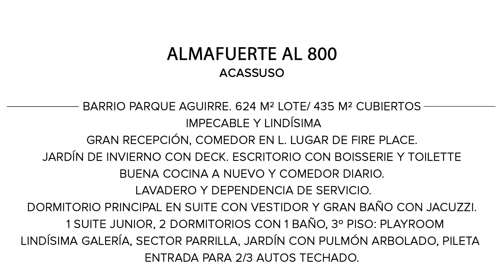Mieres Propiedades - Casa en venta en Acassuso - San Isidro